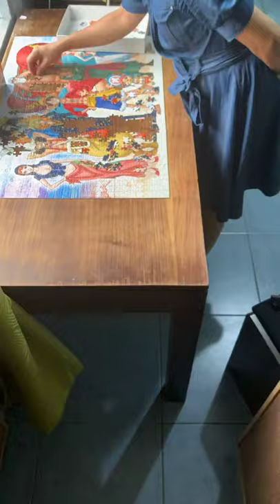1000 pieces puzzle solved (With kuya and Mom) One piece